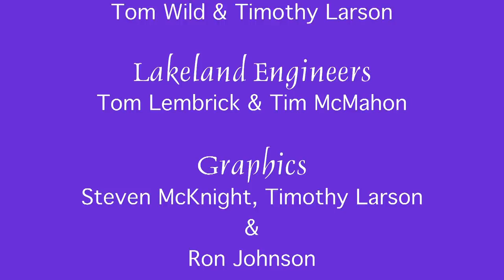Mika Northbird - Common Ground - First Air Date March 4, 2010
Mika Northbird, talks about her experiences beading American Indian styles, how she learned the art from her grandmother and hopes to pass it on to her daughter...